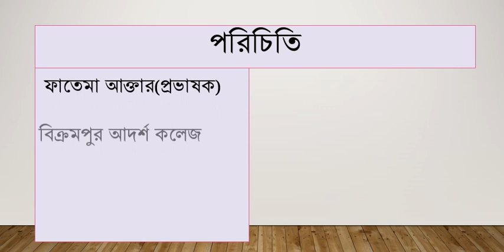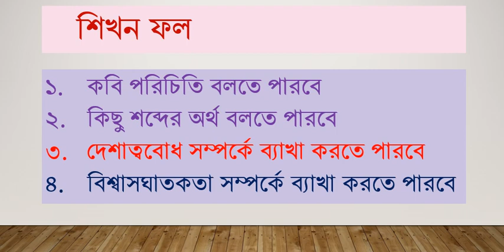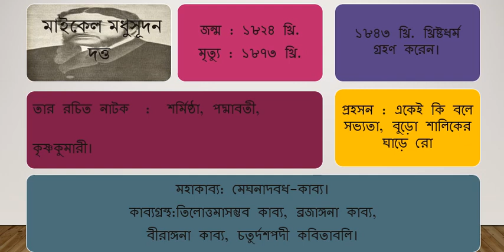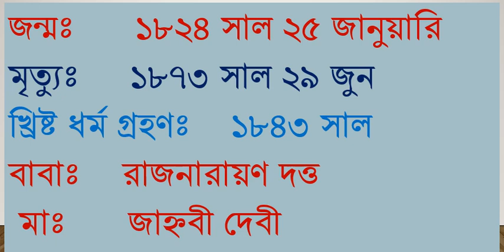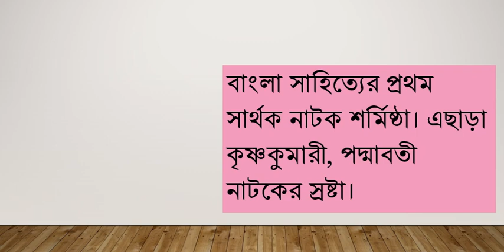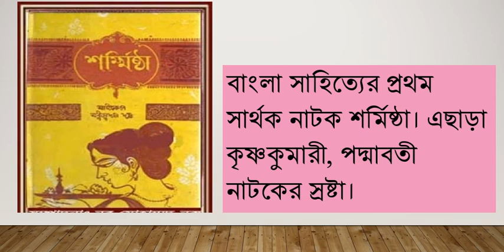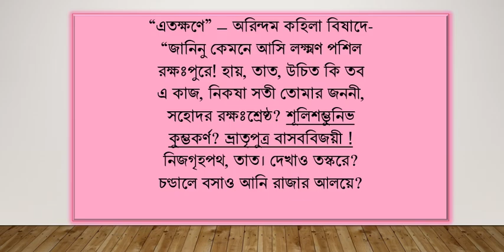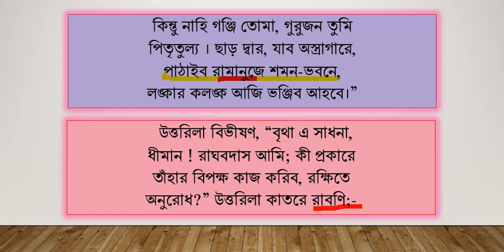HSC Bangla 1st paper একাদশ দ্বাদশ শ্রেণি কবিতা-বিভীষণের প্রতি মেঘনাদ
একাদশ দ্বাদশ শ্রেণির শিক্ষার্থীদের বাংলা ১য় পত্রের সাহিত্যপাঠ এর বিভীষণের প্রতি মেঘনাদ এর উপর আজকের এই ক্লাস। এটি বাংলা উচ্ছ মাধ্যমিক সাহিত্যপাঠ বই এর কবিতা যা শিক্ষার্থীদের  জন্য আবশ্যক। আশা করি শিক্ষার্থীরা এই ক্লাসের মাধ্যমে উপকৃত হবে।
ধন্যবাদ।